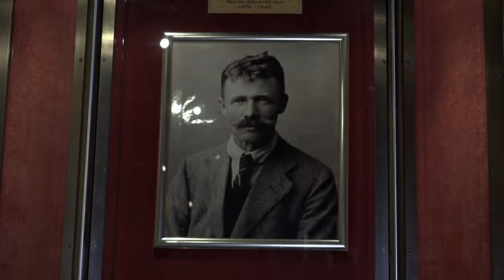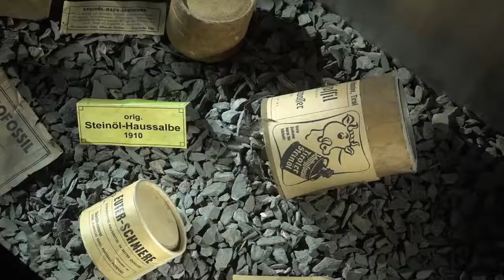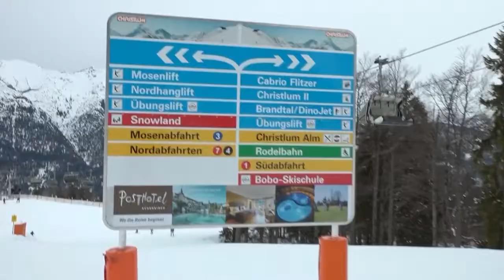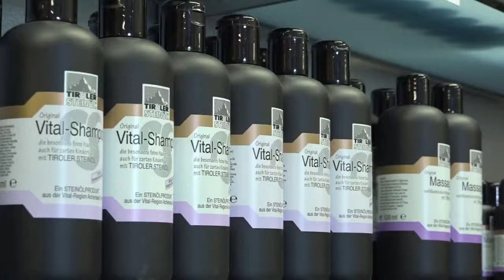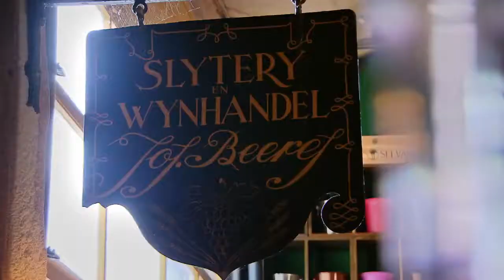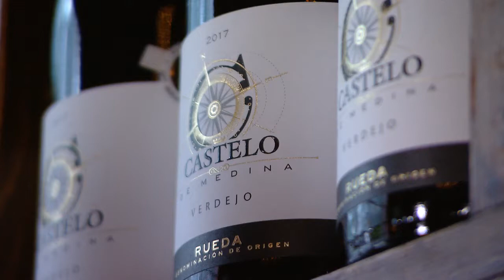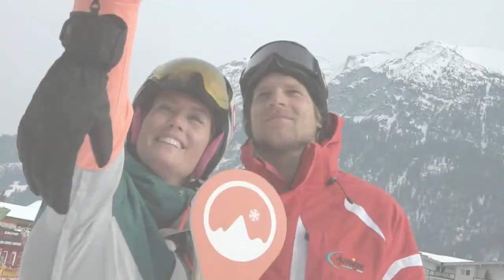Jochem Uytdehaage geeft voedingstips - OFF PISTE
Jochem geeft tips over wat je het beste kunt eten en drinken op wintersport.